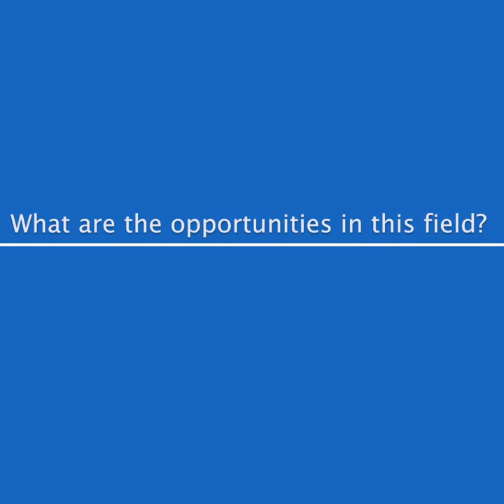One Page Spotlight Creator Interview - Usha Chhabra, Storyteller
Meet One Page Spotlight Creator Usha Chhabra who is a Storyteller from New Delhi! One Page Spotlight meets her in an exclusive interview.

About One Page Spotlight:
One Page Spotlight is a virtual platform for creators to create, connect and collaborate with fellow creators and organizations. With existing platforms, creators struggle to find the right audience and market as well as connect with the right organization and people. One Page Spotlight provides creators with an authentic ecosystem of collaborators, thereby empowering them to position themselves under the spotlight.

What have you created today?